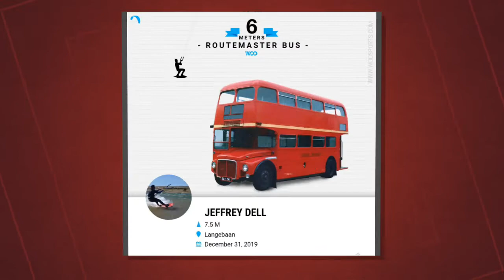A kiteboarding mecca, Langebaan, South Africa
Last day of 2019 when I got my Woo record (which is now outdated)

A great spot to learn with flat water and many kiteschools.

Euros, Pounds & Dollars go far here